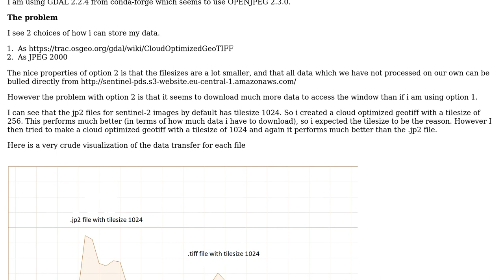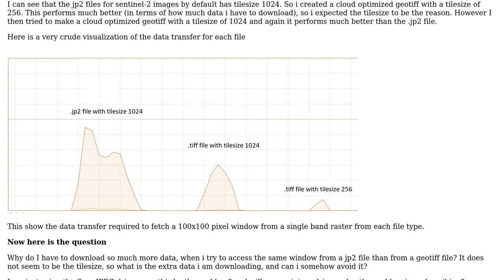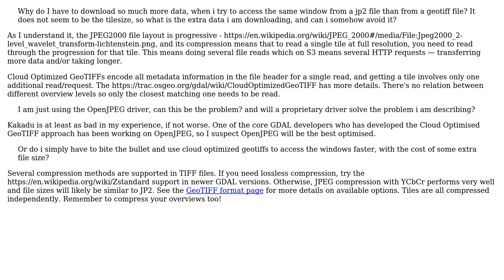Should i use jp2 or cloud optimized geotiffs to efficiently access small windows from Rasters on S3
GIS: Should i use jp2 or cloud optimized geotiffs to efficiently access small windows from Rasters on S3

With thanks & praise to God, and with thanks to the many people who have made this project possible! | Content (except music & images) licensed under CC BY-SA | Music | Images & others | With thanks to user user2856 user the_cheff user rcoup user BenC and the Stack Exchange Network Trademarks are property of their respective owners. You are responsible for your own actions.